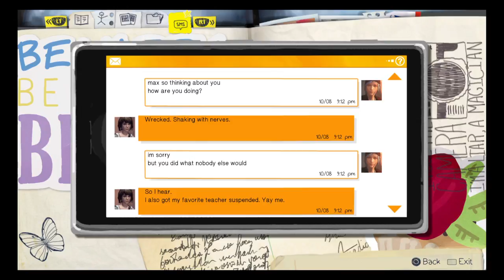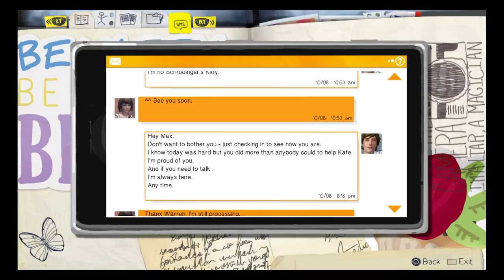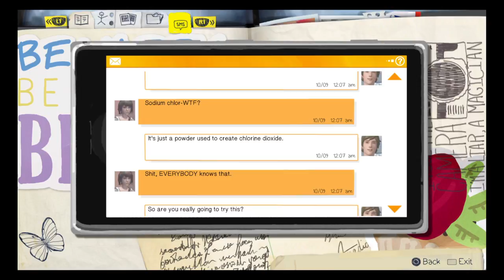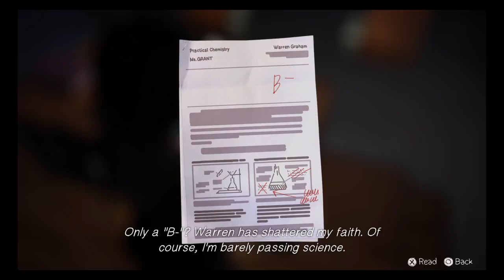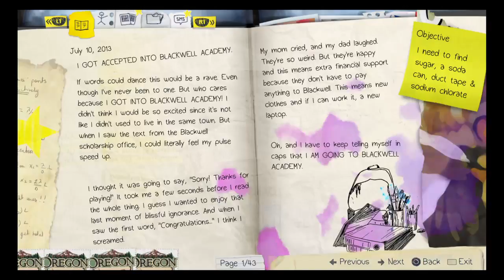Life Is Strange Ep3 (first Playthrough) (Part 7)